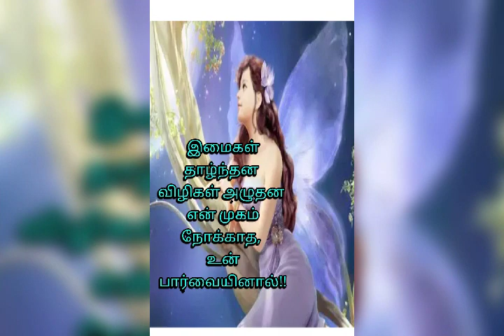கவிதை படைப்பு / வீடியோ தொகுப்பாக